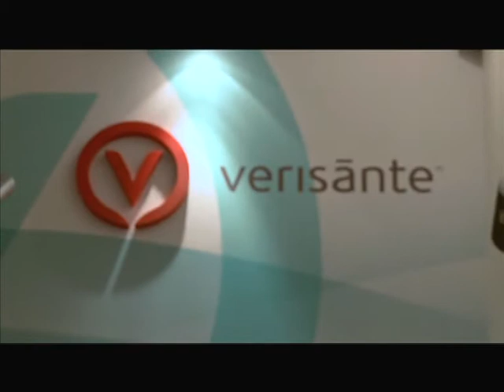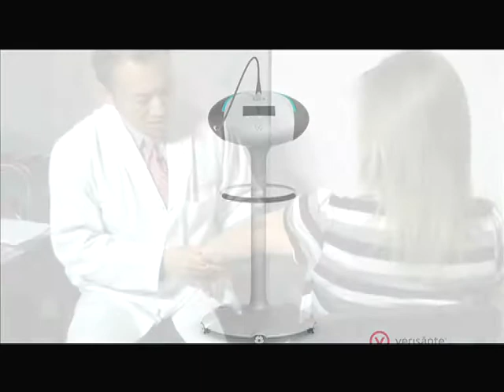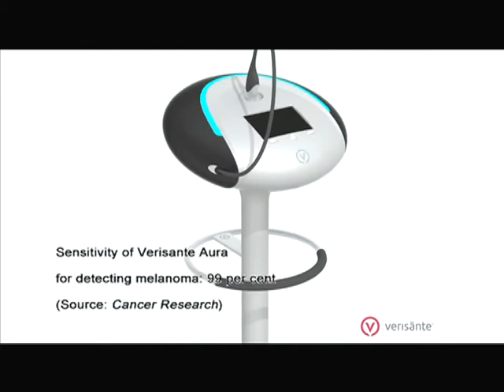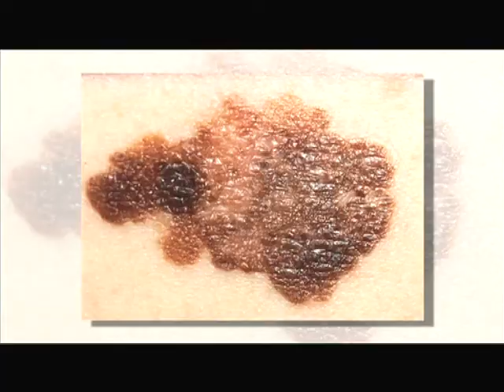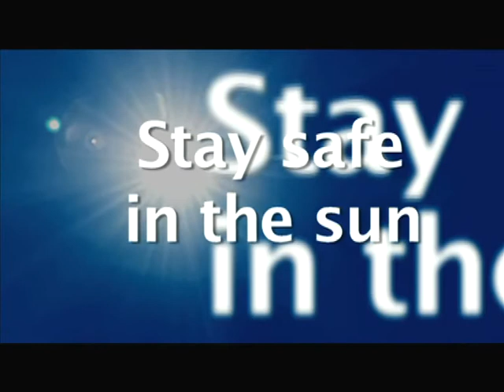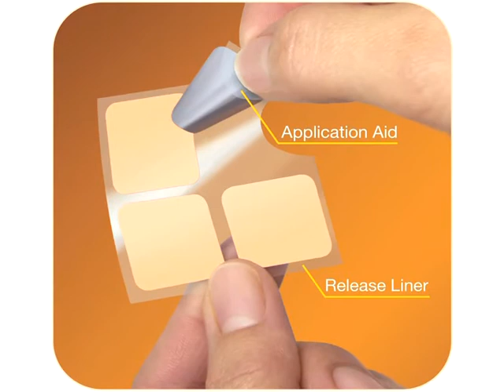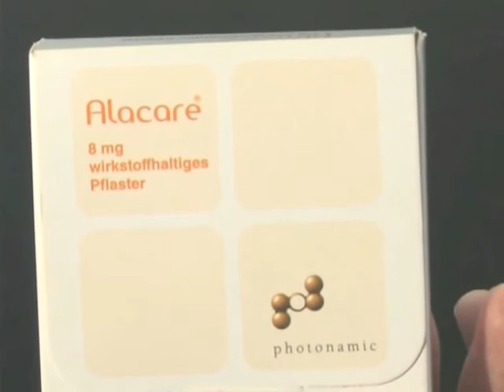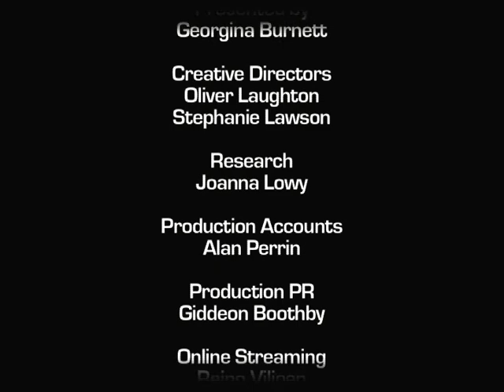NHC017 SKIN DEEP19thAug